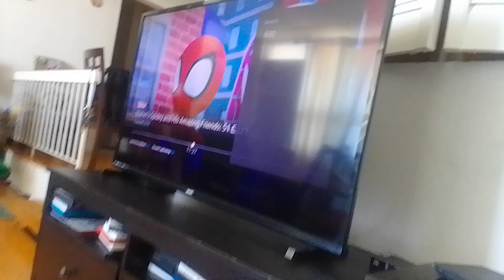cyber time virus tomville tombury beast pulls Emmas & amazingly incredible man into cage supernoobs